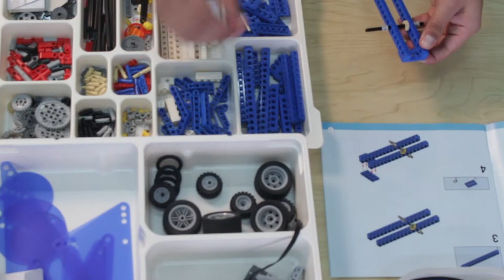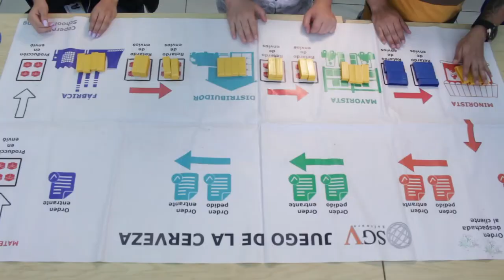PRÁCTICA DE LABORATORIO: Laboratorio de Simulación procesos logísticos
Laboratorio de Simulación procesos logísticos

Coordinador

Soporte Tecnológico